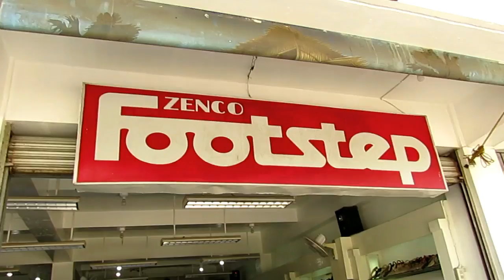Flip-Flops from Above! - Living in the Philippines | Ep 77